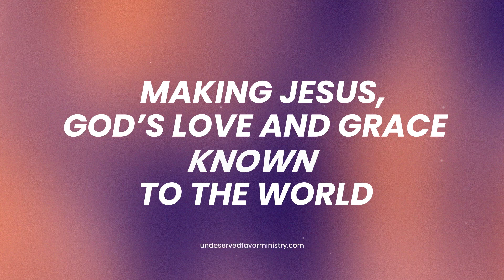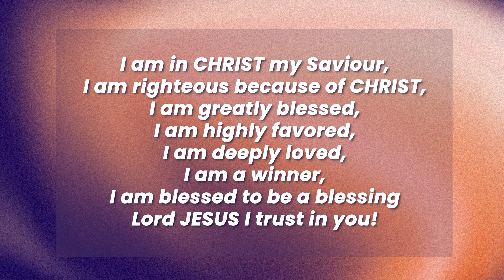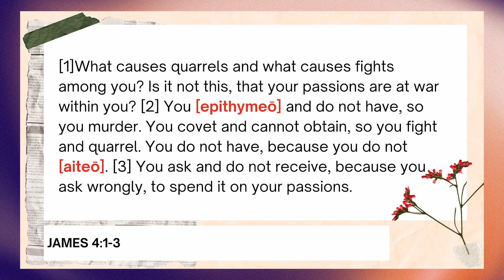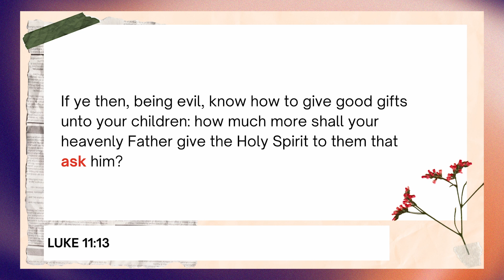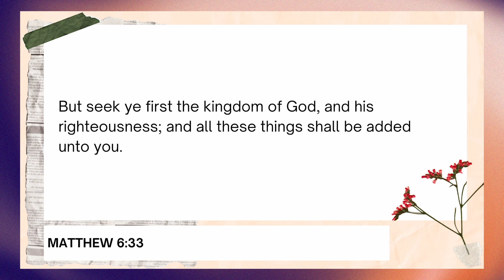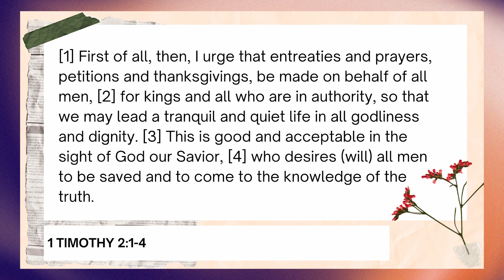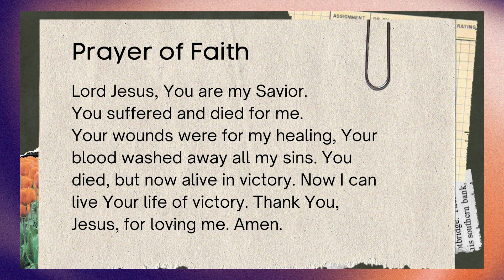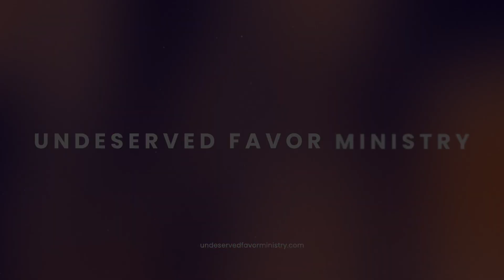Will GOD Give My Desires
Join us as we worship and receive another wonderful revelation of GOD's Word in today's Online Sunday Service. GOD bless!